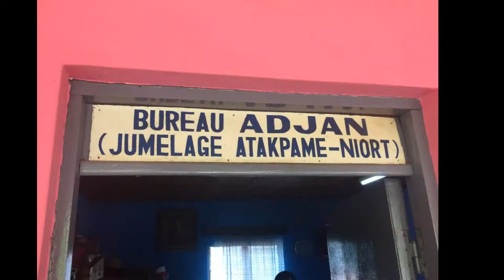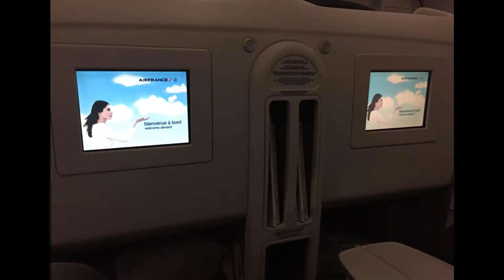VOYAGE TOGO 2017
Depuis 2 ans, FOOT EVENTS, est engagé comme partenaire dans un projet de centre de formation au TOGO. Nous apporterons une aide logistique (matériel d'entrainement, tenues vestimentaires, ballons, buts, chaussures de football...)